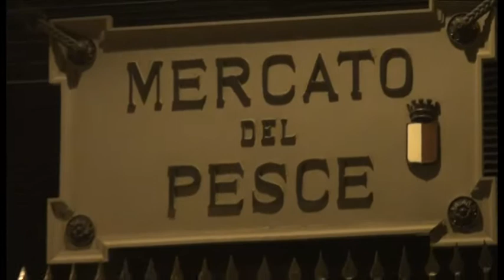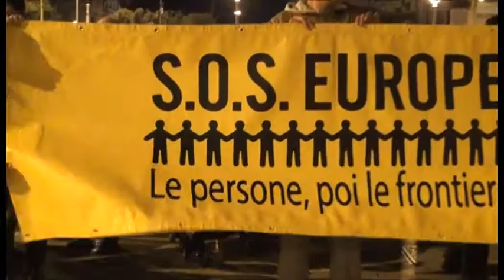SOSeurope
In vista della revisione delle Linee guida europee in materia di immigrazione, Amnesty International si sta mobilitando in tutta Europa per sollecitare l'adozione di politiche rispettose dei diritti umani.

Il 26 aprile a Bari, durante i lavori della XXIX Assemblea generale, tutti i partecipanti si sono ritrovati a Piazza del Ferrarese per denunciare il comportamento dell'Europa nei confronti dei migranti.

Contro la Fortezza Europa, un continente di diritti!